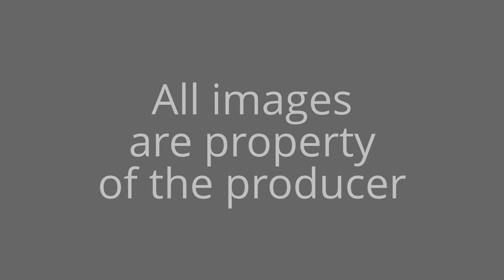Old Times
I created this video with the YouTube Video Editor it's my first video of this type so i'm sorry if it's not so great. All the images were taken by myself at Corfe Castle. Sadly I don't know the name of the music, all I can say for that is that I found it in the creative commons list of music on the YouTube Video Editor. hope you enjoy.